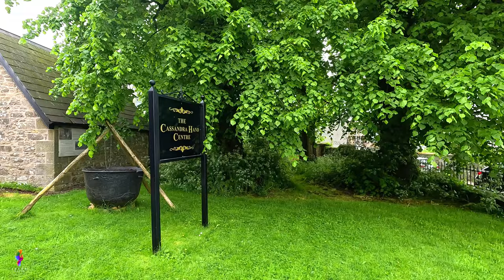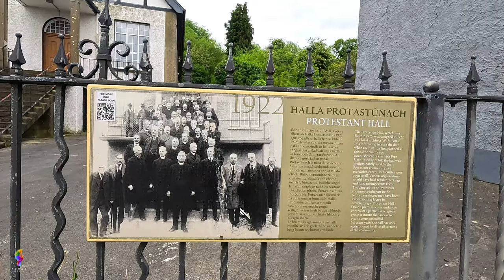Walking through Clones, County Monaghan, Ireland. Part 2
Clones is a small town in western County Monaghan, Ireland. The area is part of the Border Region,  It's in the north of the country, very close to the border with Northern Ireland which here twists and turns in unusual ways.

Clones or 'Cluain Eois' – the meadow of Eois, is one of the oldest continuous settlements in County Monaghan. It developed around a monastery founded by St. Tiarnach in the 6th century and the town boasts a rich historic fabric that illustrates the town's evolution. St Tiarnach's tomb is marked by a unique stone sarcophagus dating from the early 13th century and is located close to the Round Tower. The Round Tower dates from the 10th Century. The ancient High Cross that stands on the Diamond belonged to his monastery. The abbey built by Tiarnach was attacked by both Vikings and Normans and after one terrible assault in the 12th century, it and the town were destroyed. From the ashes, a new St. Peter and Paul's Abbey was built, known to locals as 'The Wee Abbey'. The Normans, devout Christians themselves, fought a running war with the Irish chieftains who had ruled this area. They built a fort at the highest point of the town and it became one of the finest Motte and Bailey-type fortifications in the country. Long after the Norman influence faded, a new wave of settlers arrived to create their own legacy